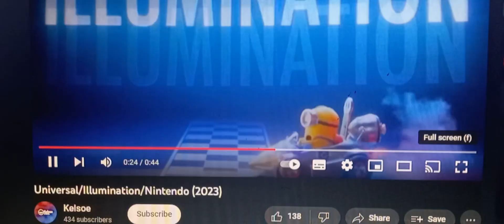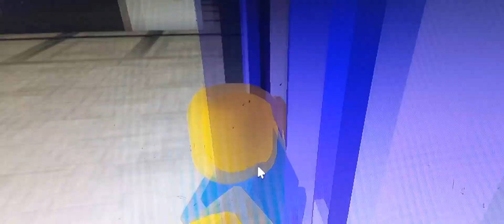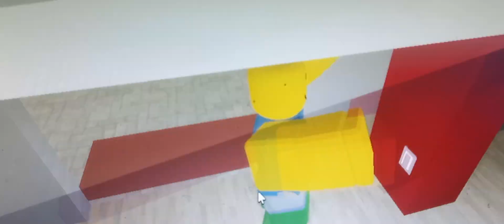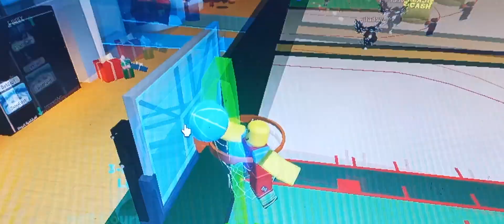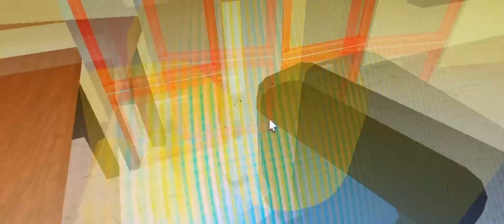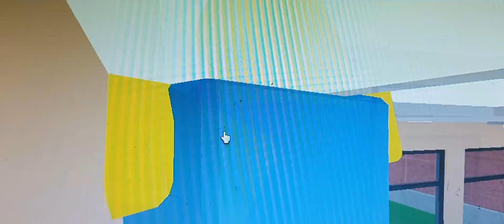Hamtaro Plush The Super Roblox Bros Movie 5 Full Movie Tagalog